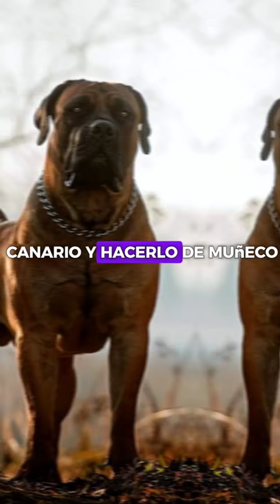Top 5 razas de perro más fuertes